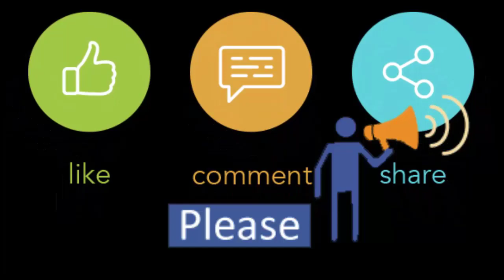Hand Bags Back Part | Size 33x27cm